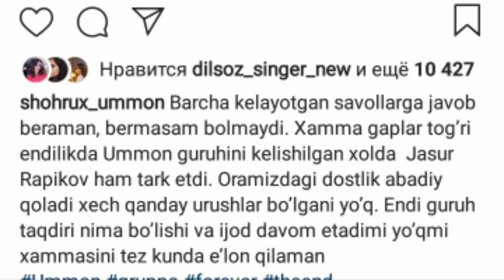JASUR RAPIKOV UMMON GURUHINI TARK ETDI